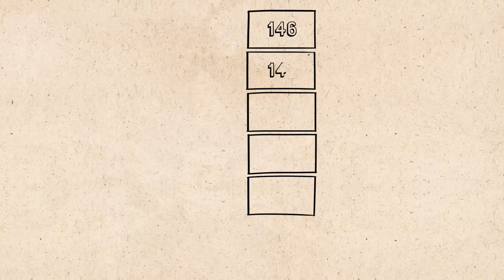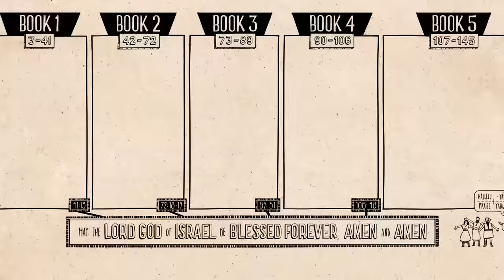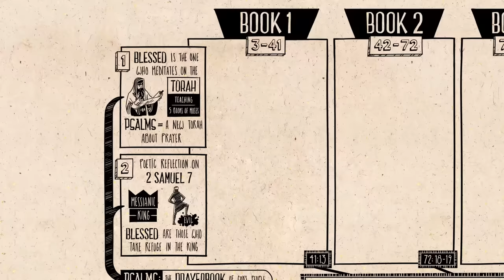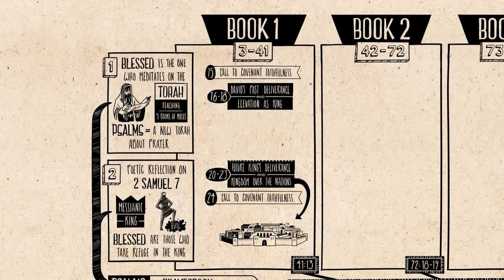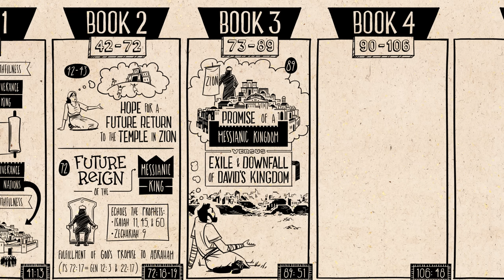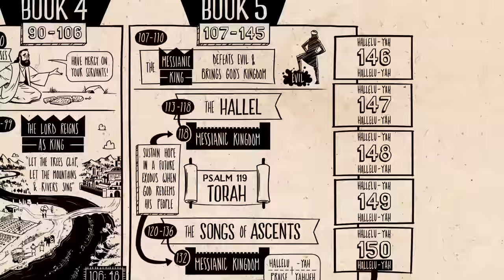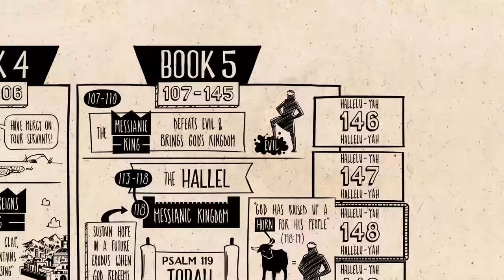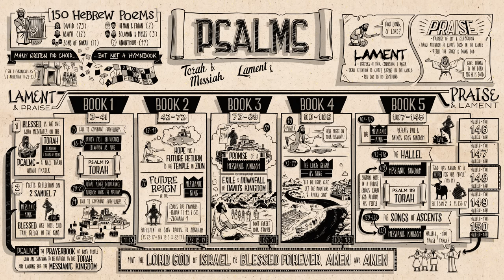Book of Psalms Summary: A Complete Animated Overview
Watch our overview video on the book of Psalms, which breaks down the literary design of the book and its flow of thought. The book of Psalms has been designed to be the prayer book of God's people as they wait for the Messiah and his coming kingdom.